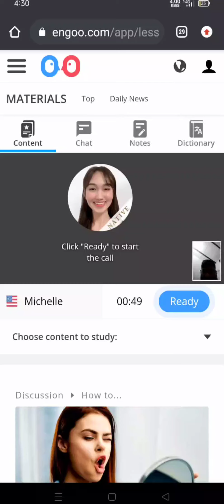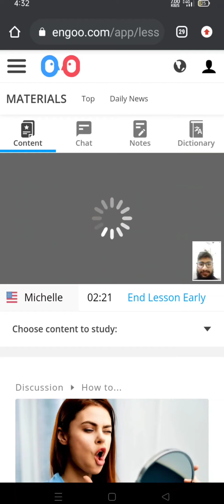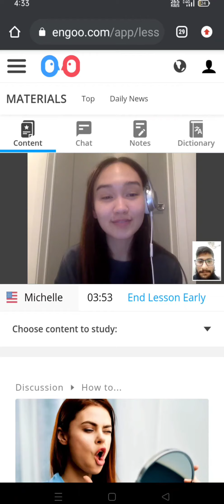August 28, 2021